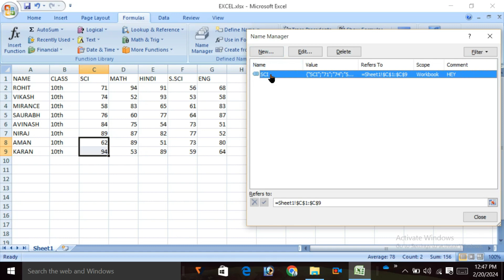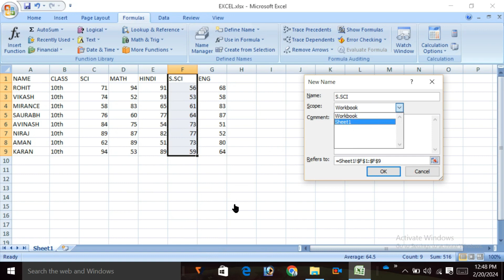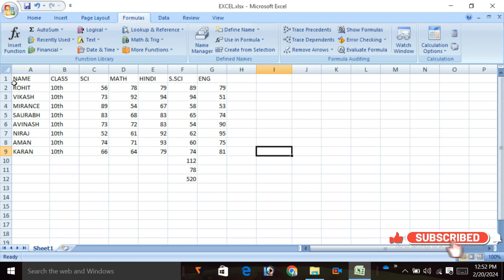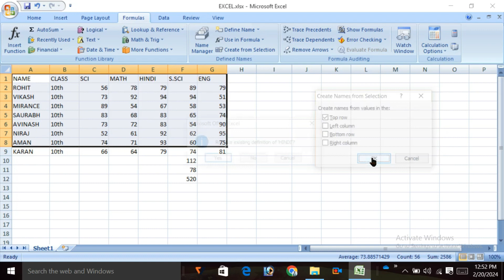Ms-Excel Formulas Tab in Hindi Part-10 ll